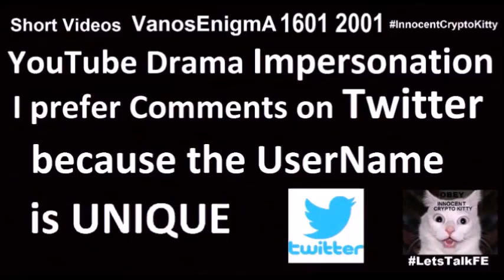V 154 FTM Androgyny Gnosis Flat Earth Philosophy Identity Trans Gender Bitcoin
FTM Androgyny Gnosis Flat Earth Philosophy Identity Trans Gender Bitcoin
V 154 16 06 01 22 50 v 154